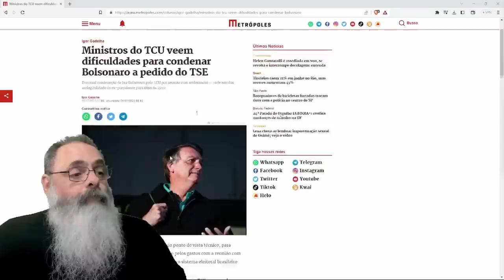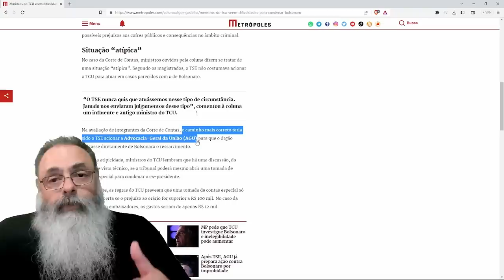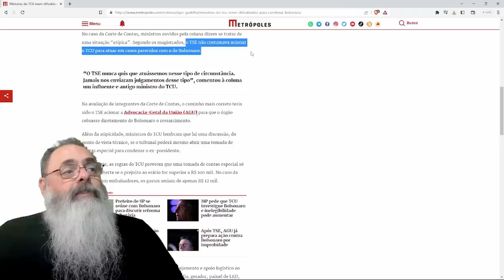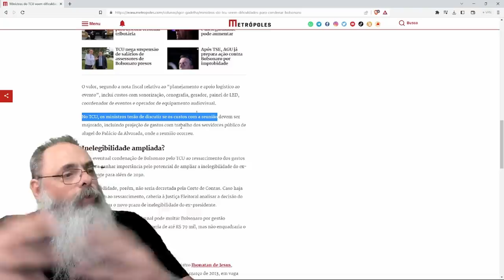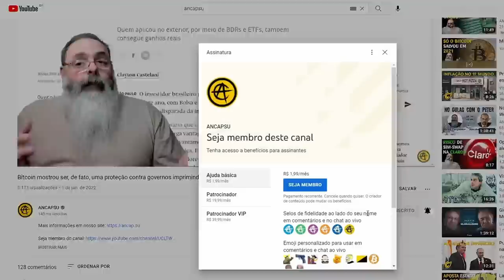TCU vê DIFICULDADE em CONDENAR BOLSO por DESPESAS com EMBAIXADORES, mas vão DAR UM JEITO de FAZER